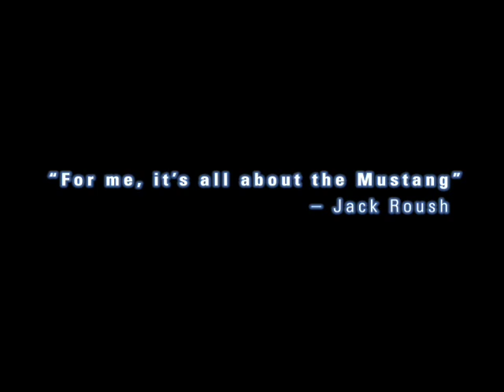ROUSH 2010 Ford Mustang: Teaser